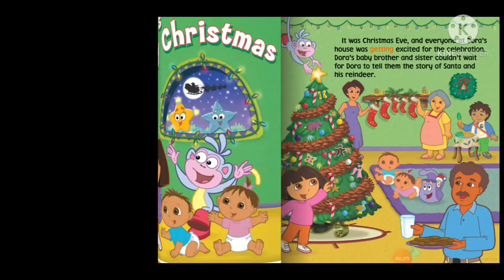Dora Starry Christmas Reading With Her book